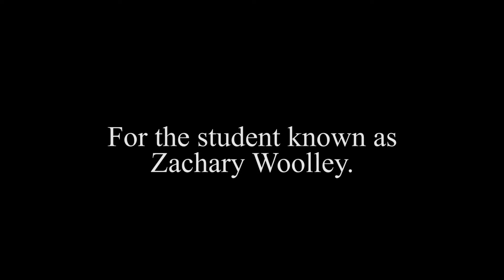ZACHARY WOOLLEY DEMO REEL- 2019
Demo Reel from Junior Year of High School.